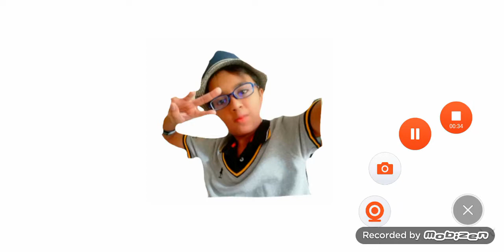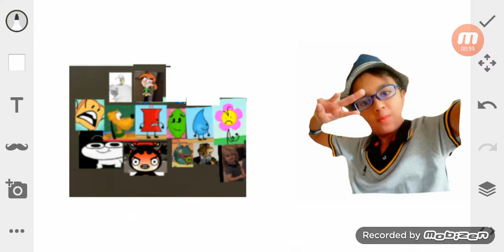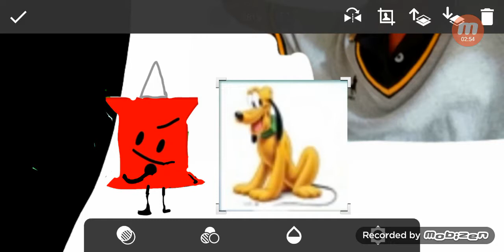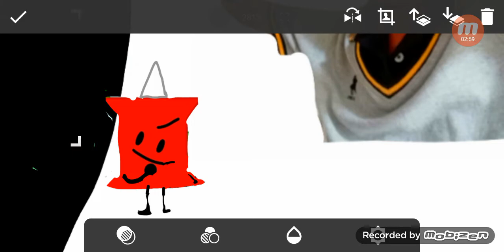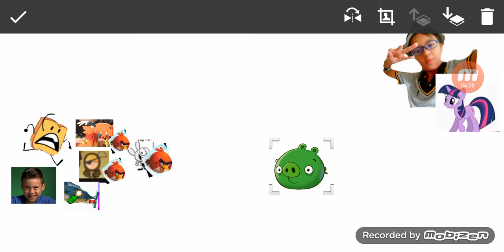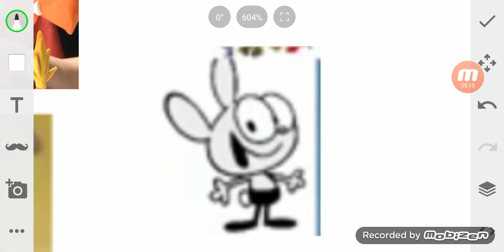cerpsf S1E4: throw angry bird at giant pig and turn it small